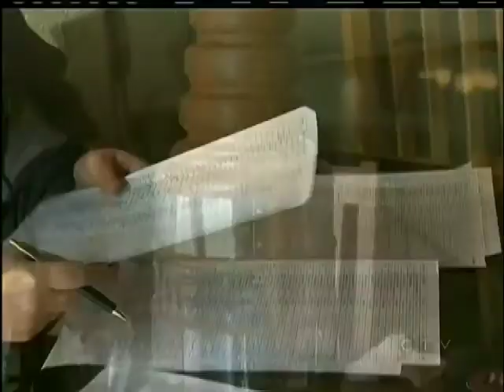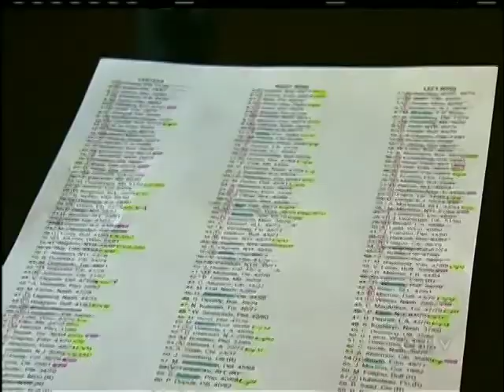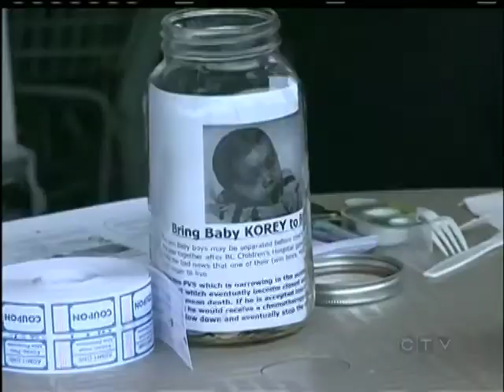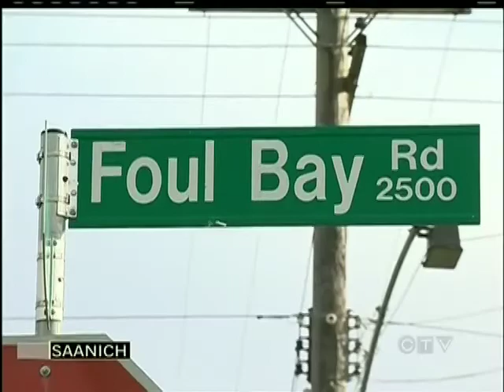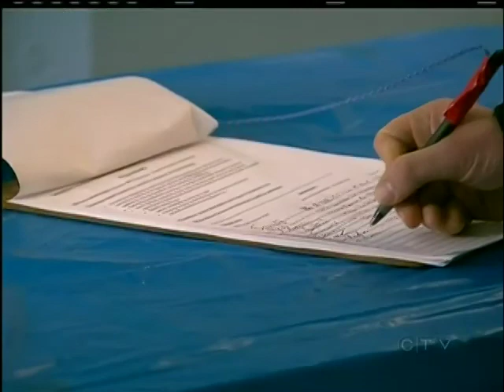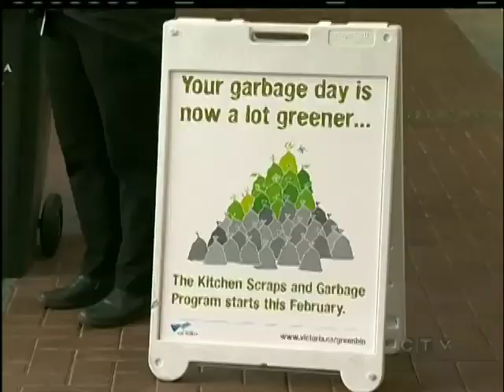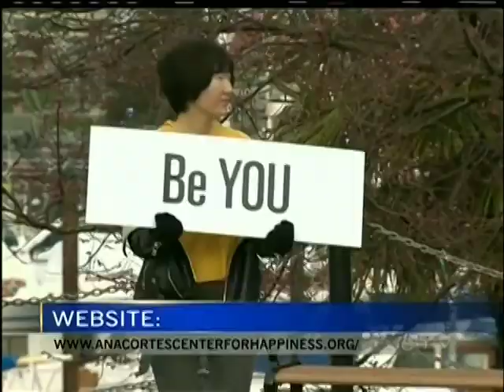Your Island News Weekend Edition: Saturday January 19, 2013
CTV's Joe Perkins has your weekend news for Saturday January 19 2013.